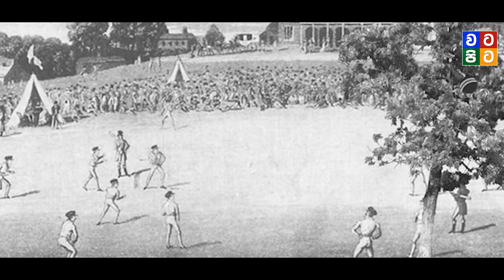මෙහම ක්‍රිකට් තරඟයක් ගැන අහලා තියනවද?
1984 ජනවාරි 15 දින පැවති මේ ක්‍රිකට් තරඟයේදී එක පන්දුවකදී ලන්කුනු 286 ලබාගෙන ලෝකවර්තාවක් තබා ඇත.
ඔස්ට්‍රේලියාවට එරෙහිව මෙම වාර්තාව වික්ටෝරියා කණ්ඩායම මගින් තබා ඇත.
මෙම වාර්තාව කිසිම දිනක කිසිම කෙනෙකුට බිඳ හෙලිය නොහැකි වාර්තාවක් බවට පත්වී ඇත.